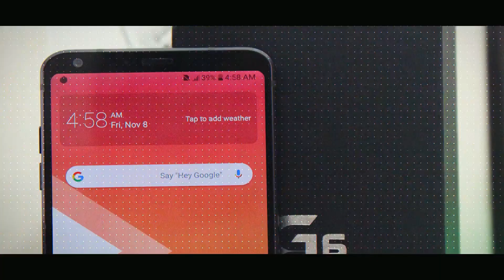18 Kali keluar iklan Prosperity Burger, kali ke 19 ...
18 kali keluar iklan prosperity burger McDonald ni, kali ke 19 tak boleh tahan. Aura dia fuhh.